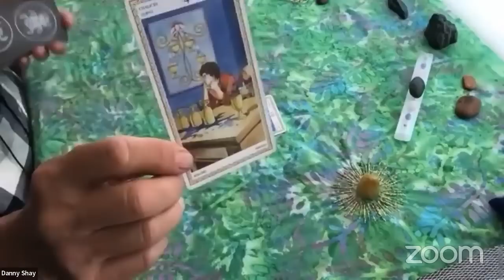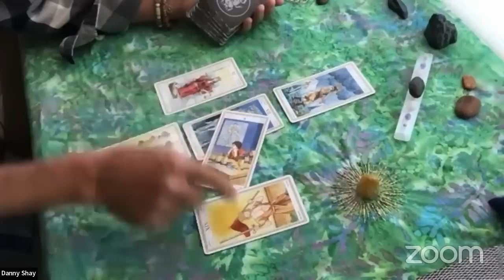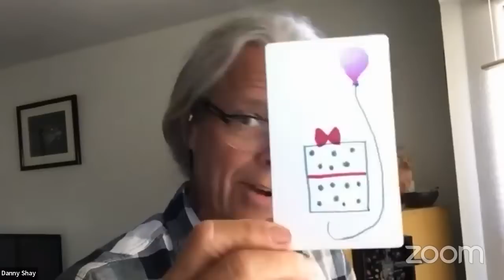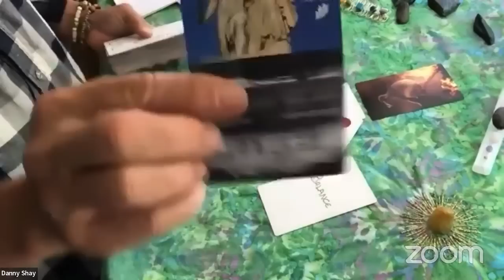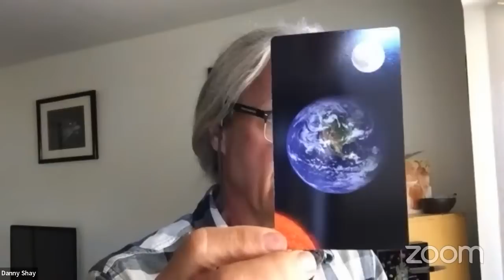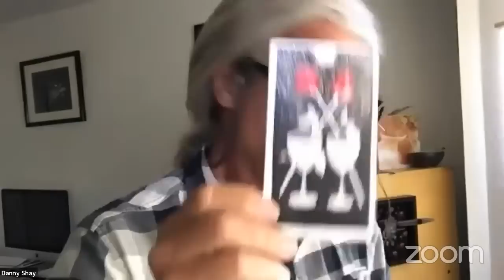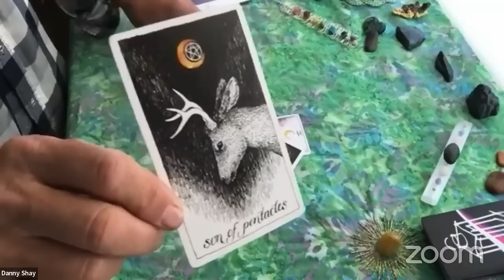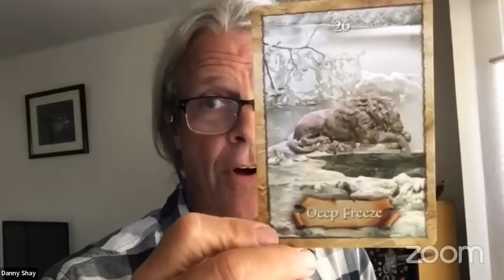NOT live - your questions - J6 recap - punkin Josh Hawley ~ how's "TV pres - Trumpman" feeling?